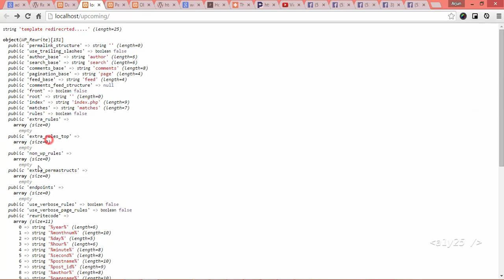wordpress custom development - template redirect, global wp_rewrite object